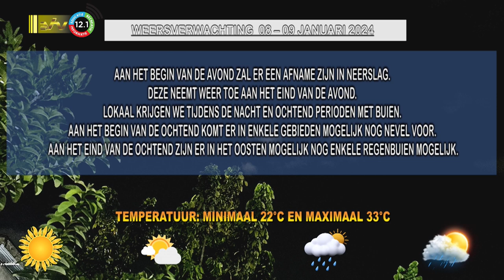08 01 2024 Weersverwachting 08 – 09 januari 2024